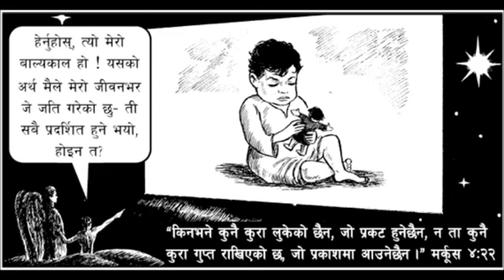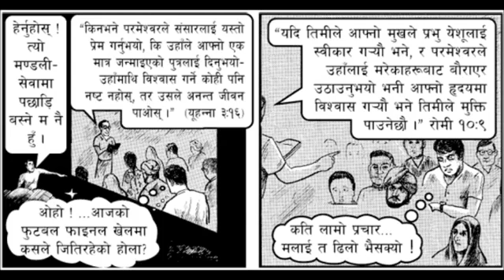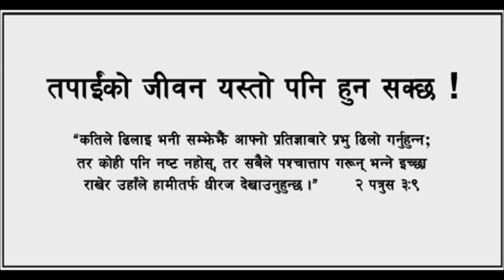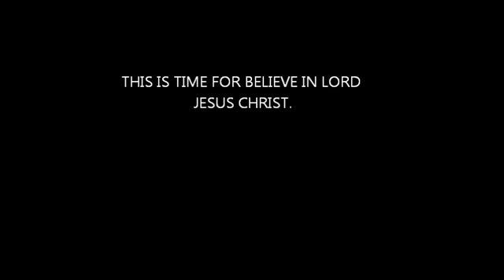This was your life in Nepali..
Tapai ko jiwan yesto thiyo.